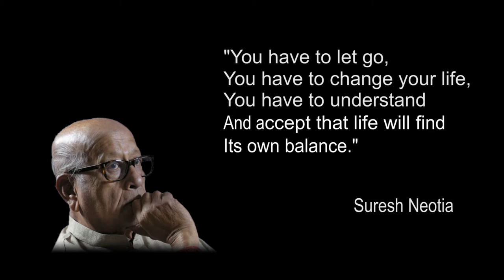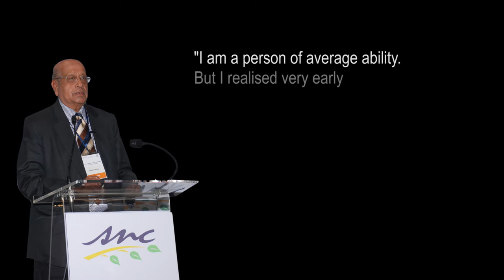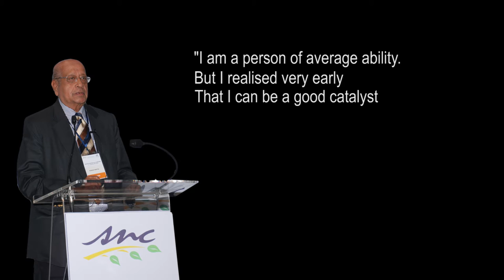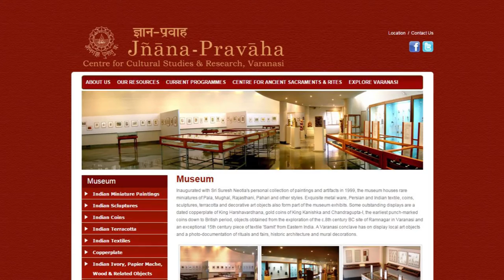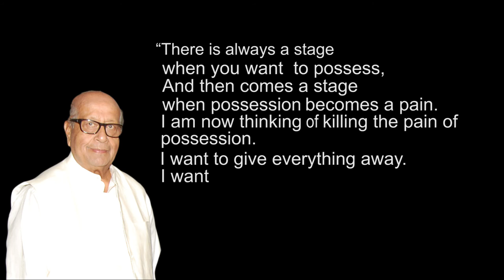Shri Suresh Kumar Neotia: A Tribute